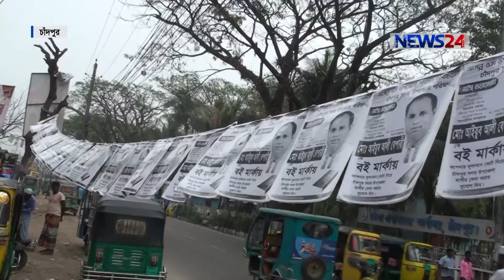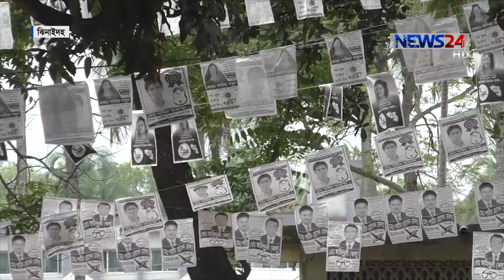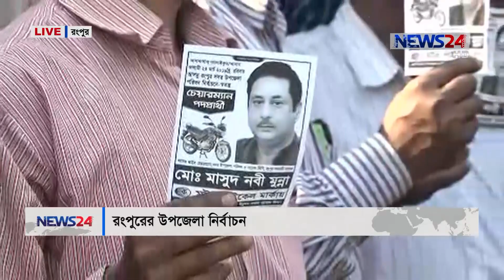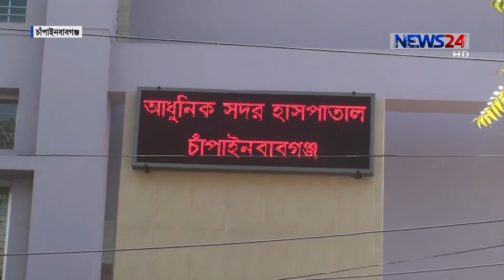NEWS24 দেশ News at 4pm on 21st March, 2019 on News24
News24 Official Address:
NEWS24
371/A
Bashundhara Road
Block – D
Bashundhara Residential Area
Dhaka - 1229